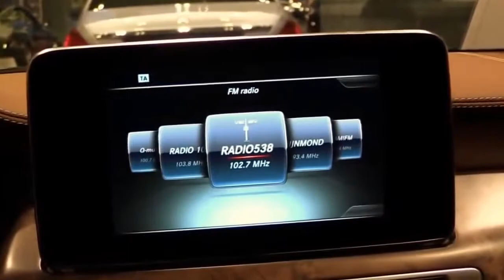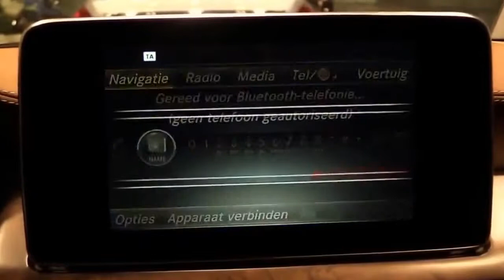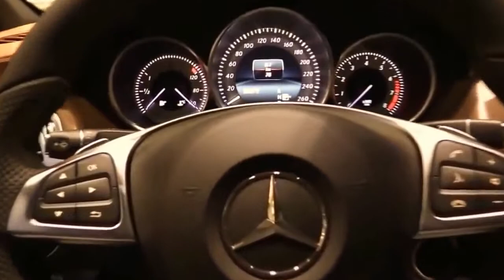Mercedes Benz CLS 2015 Мерседес Бенц